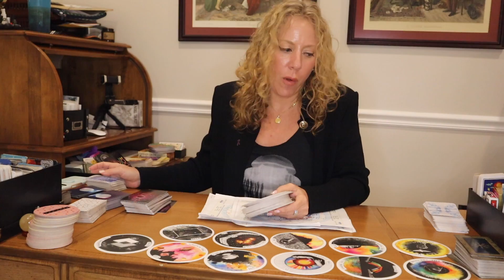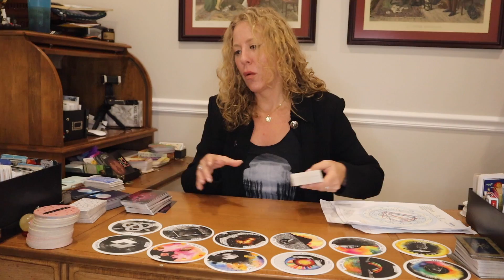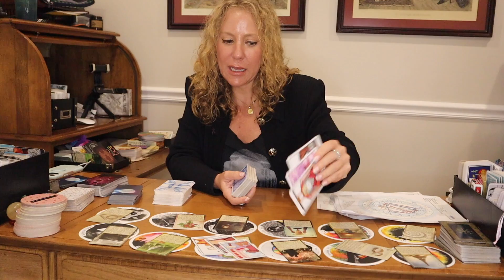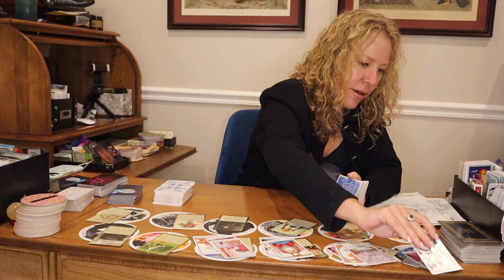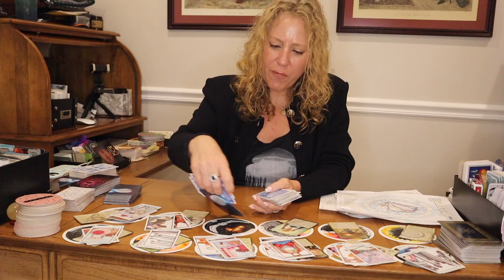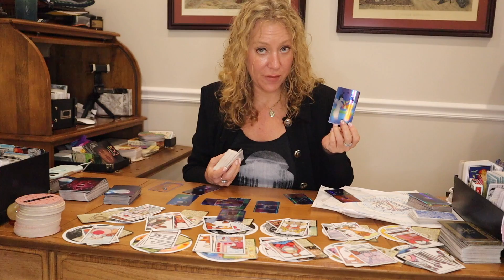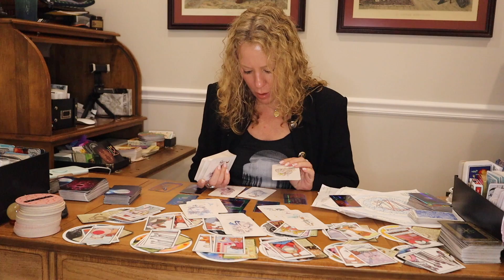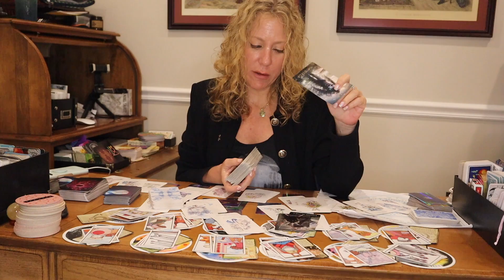TAURUS. THE URANIAN BOLT. 12-HOUSE ASTROLOGY & TAROT CHECK-IN.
Your initial retrograde card pull for the house where Uranus retrograde is

THE PLAYLIST WITH ASTROLOGY/TAROT READINGS IN LOVE AND ALL AREAS FOR EACH SIGN FOR THE SUMMER FROM THE BENEVOLENT REBEL ARE